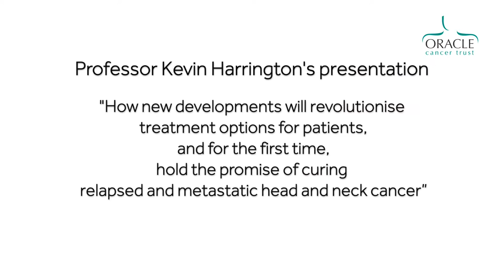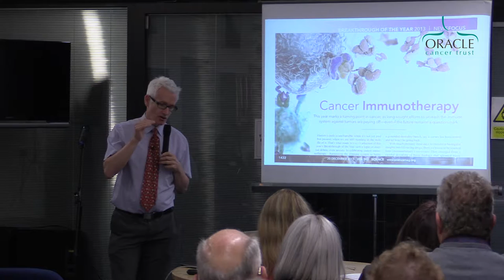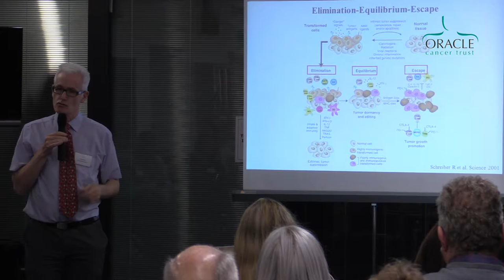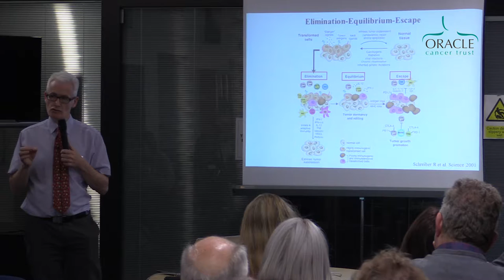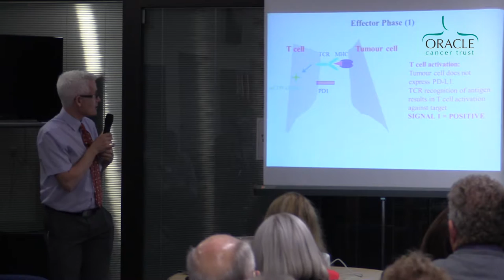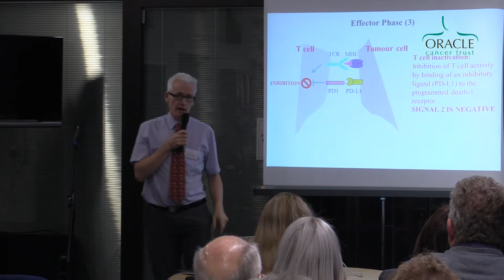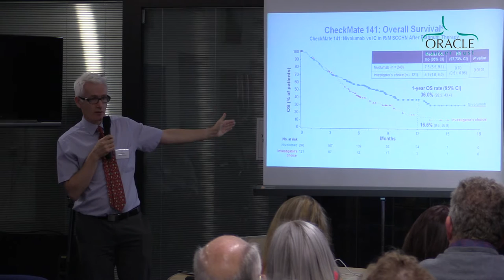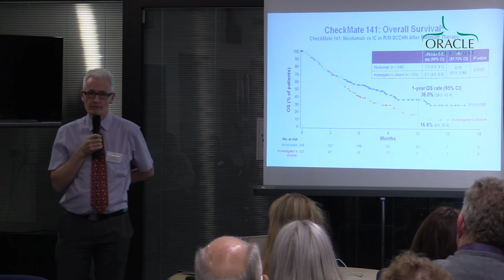Professor Kevin Harrington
Professor Kevin Harrington is one of the UK's leading head and neck experts and his work on virus and immunotherapies is known throughout the world.